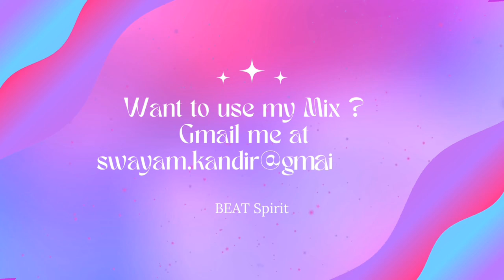Cherry Blossom (1) | BEAT Spirit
Hope you all like this song, spread your love by sharing this as much as you can..